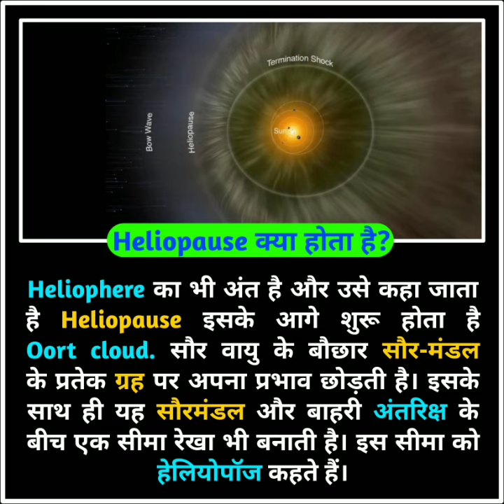What is Heliopause || Heliopause Short Knowledge